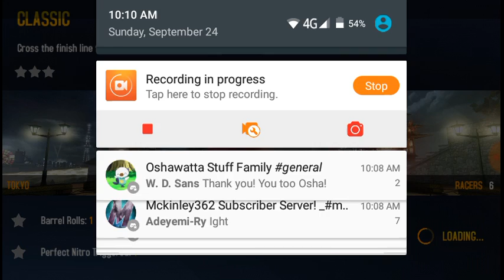Asphalt 8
More Vids Comin